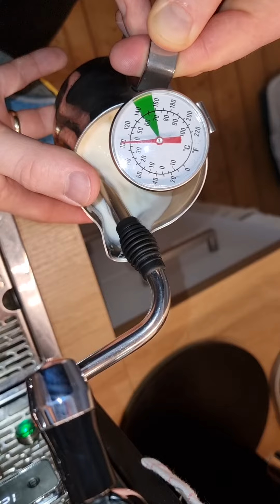Temperatur der Milch und Schaumdicke Latte Art Tulpe